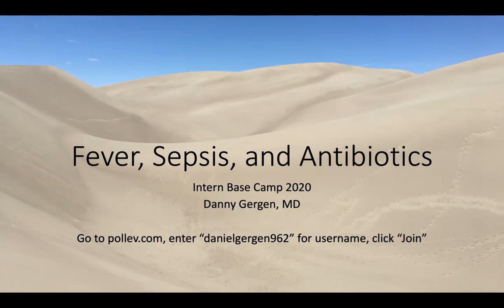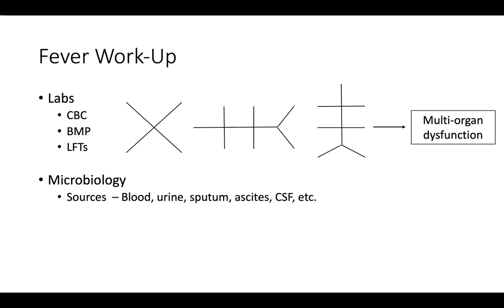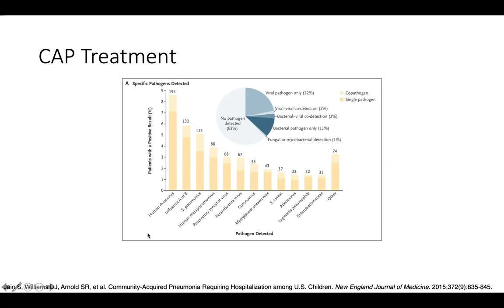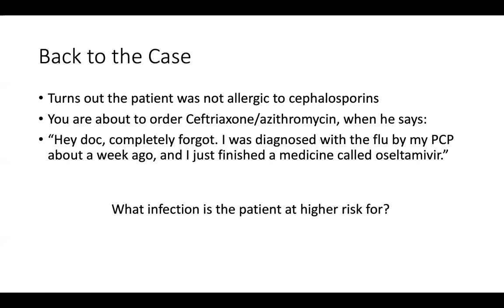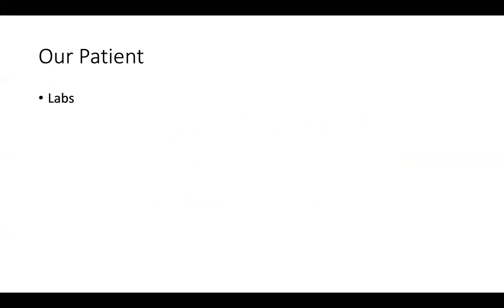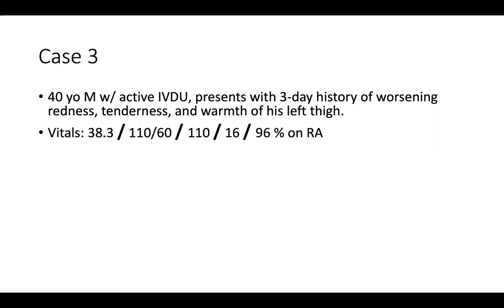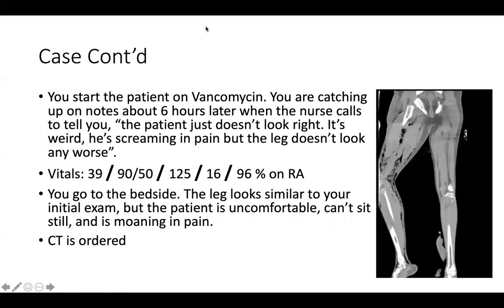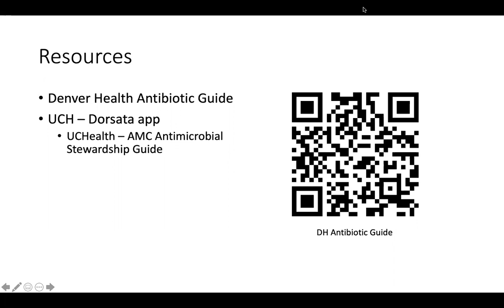Base Camp: Fever, Sepsis, and Antibiotics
Intern base camp session reviewing fever, sepsis, and common inpatient bacterial infections and empiric antibiotic regimens. Session developed and presented by Dr. Daniel Gergen.